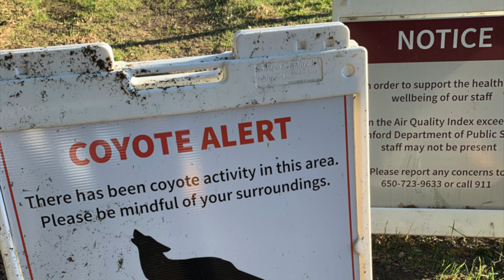Coyote Close Encounter...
Footages taken at Stanford Dish Trail on 11/2 and 11/4.  When you thought that you had seen all, new events and combinations of objects appear, more frequent than expected.